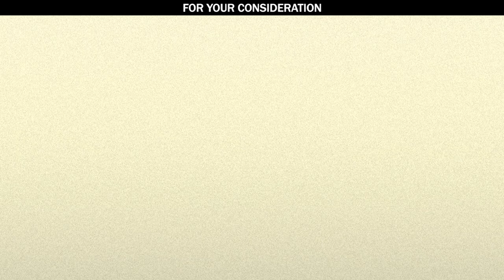Dear Basketball – Animating From The Inside Out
A PASSION PROJECT FROM KOBE BRYANT, GLEN KEANE, AND JOHN WILLIAMS

Now in the hands of Oscar-winning talent John Williams and Glen Keane, "Dear Basketball" the animated short film, brings to life Kobe Bryant's 2015 farewell letter to the game he loves. With hand drawn animation set to a soaring musical score, "Dear Basketball", tells the inspiring story of one little boy living out his basketball dream.